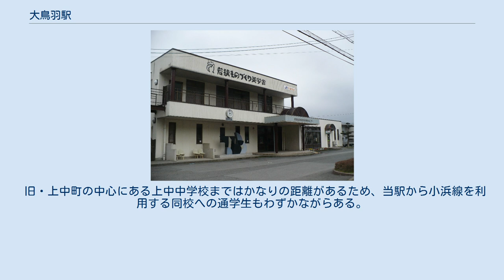大鳥羽駅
大鳥羽駅（おおとばえき）は、福井県三方上中郡若狭町大鳥羽にある、西日本旅客鉄道（JR西日本）小浜線の駅である。
 敦賀方面に向かって左側に単式ホーム1面1線を有する地上駅（停留所）。
敦賀地域鉄道部管理の無人駅（正式には福井県農業協同組合の簡易委託駅扱い）となっている。
 駅舎は1988年3月にJAわかさ(現福井県農業協同組合)との合同駅舎に改築され、営業日の窓口営業時間内であれば委託販売している切符を購入できるようになった。
ただし、窓口にはマルス端末やPOS端末は設置されていないため、携帯車発機による発券となる。
 新駅舎への改築当初は、駅舎が直接ホームに接しておらず、切符を購入した後は一度駅舎を出てから別の通路を伝ってホームへ入る形になっていたが、1991年11月以降はホームと駅舎が直結したため、それが解消された（同時に駅舎とホームとの間が段差なく楽に行き来できるようになった）。
 旧・上中町の中心にある上中中学校まではかなりの距離があるため、当駅から小浜線を利用する同校への通学生もわずかながらある。